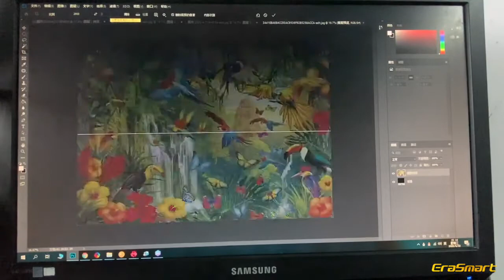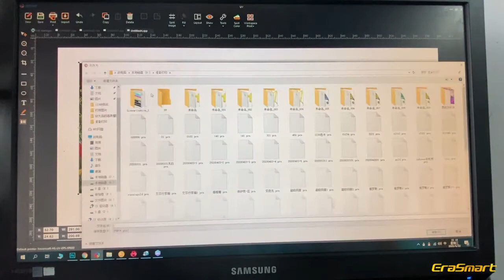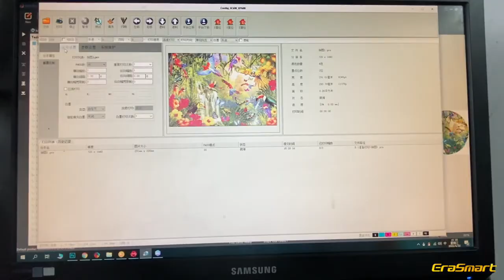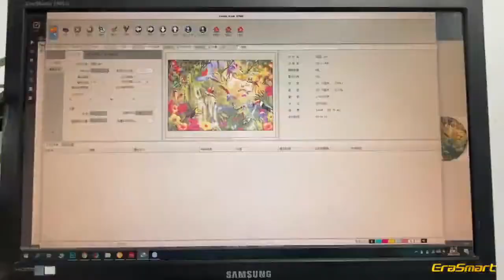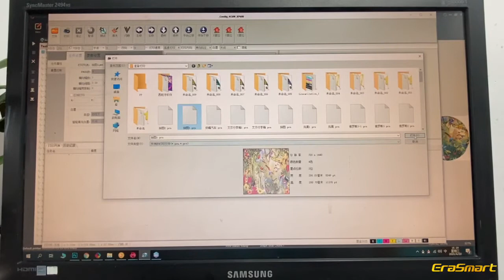Puzzle Printing on UV Printer!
uv printer
UV Printed
T-Shirt Printer
3D Multifunction Printer
Flower Printer
Edible Food Printer
Ceramic Printer
CD&Card Printer
UV Coating Machine
Multifunction Printer
Consumables & Parts